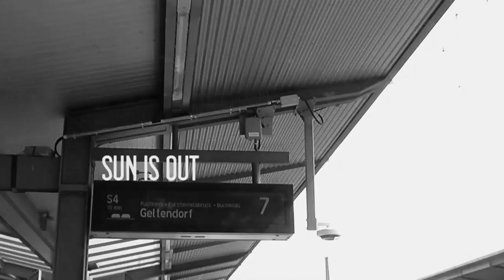SUN IS OUT BW